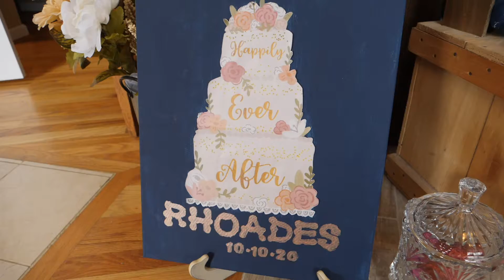The Rhoades's Wedding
I filmed and edited this social media wedding video using my Lumix GH5 Panasonic and Adobe Premiere Pro.

Changing the quality to 1080p on YouTube creates for an even better viewing.